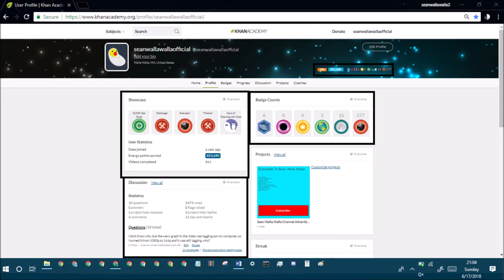khan academy statistics ep176 june 17th 2018 stats